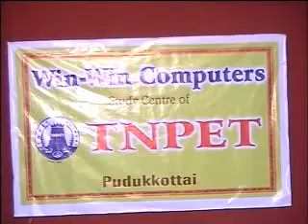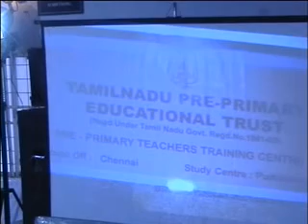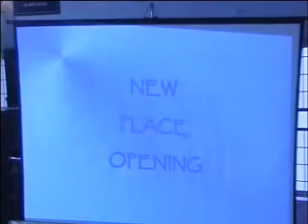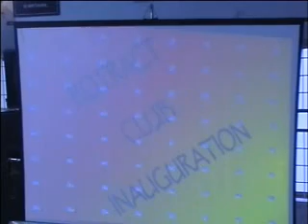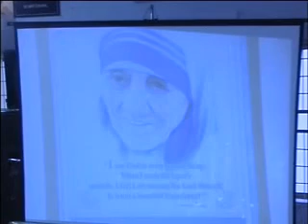YOSI - 2nd Annual Day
Glimpses of the Annual Day Function of the then Pre-Primary Teacher Training Institute in Pudukkottai.